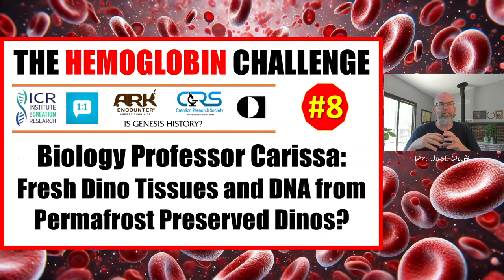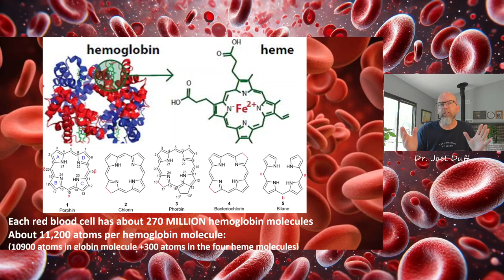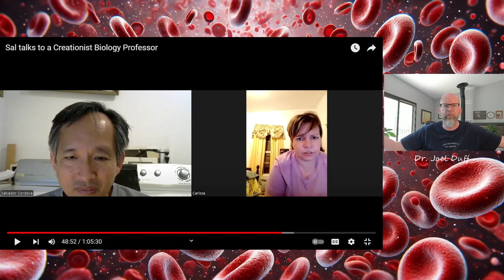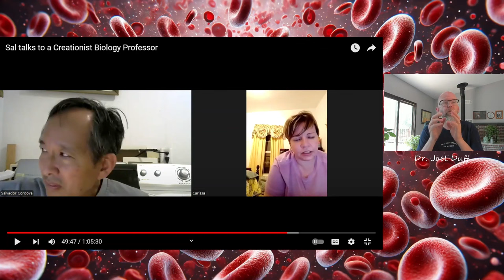DNA from Permafrost Preserved Dinosaurs? Creationist' Bio Prof Talks Dino Soft Tissues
Hemoglobin Challenge Ep 8: Creationist' Bio Professor fails to describe soft tissue preservation in dinosaurs correctly but does provide a consistent young-age creationist expectation that we should find remains of dinosaurs from less than 4500 years ago and thus be able to sequence some of its DNA just as we have wooly mammoths.